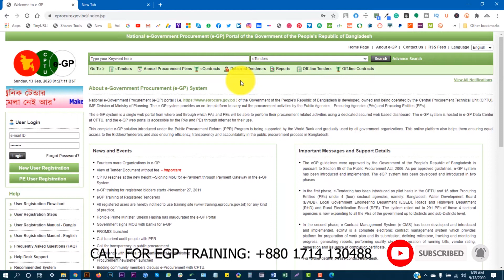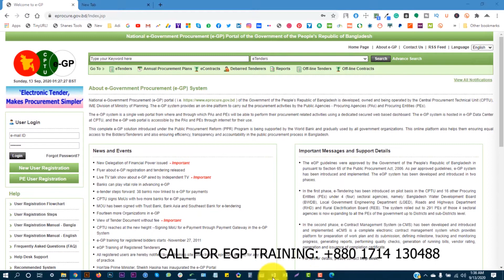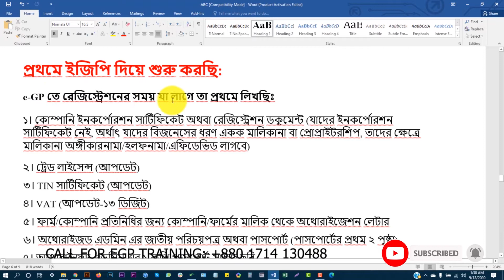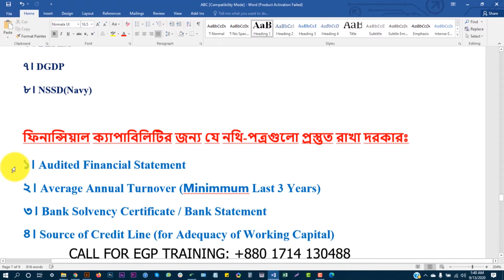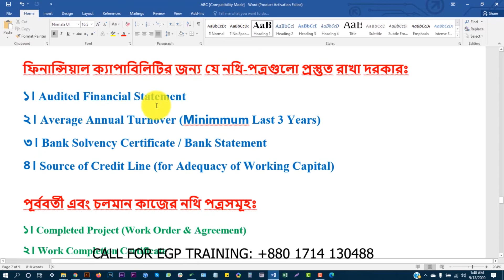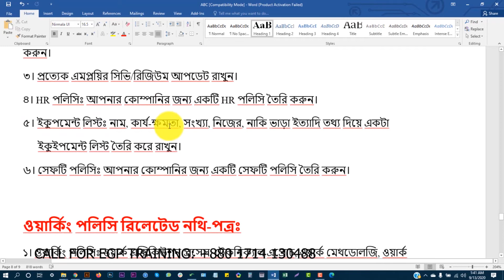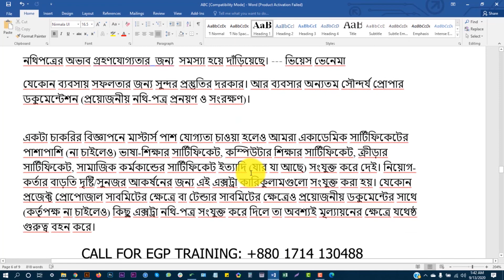New Tenderer Documents Preparation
ই-জিপি শিখুন স্বনির্ভর হউন। বর্তমান এই বেকারত্বের যুগে ই-জিপি খুবই গুরুত্বপূর্ণ বিষয় বেকারত্ব  ঘোছানোর জন্য। আপনারা এই চ্যানেলের মাধ্যমে ই জিপি টেন্ডারের যাবতীয় তথ্য পাবেন। যেমন- ই টেন্ডার নিবন্ধন, ই জিপি নীতিমালা, ই জিপি প্রশিক্ষণ, ই জিপি করার নিয়ম, ই জিপি রেজিস্ট্রেশনসহ সকল তথ্য। ভিডিওটিতে স্টেপ বাই স্টেপ সব কিছু দেখানো হয়েছে। এর পরেও কোনো কিছু জানার থাকলে আমার সাথে যোগাযোগ করতে পারেন কমেন্টে।